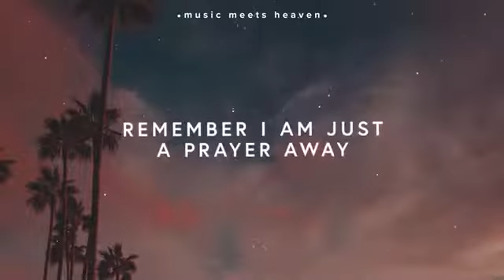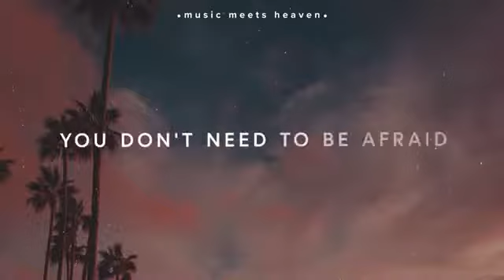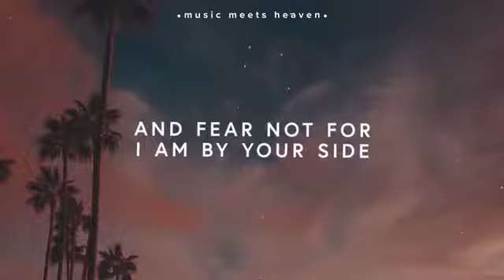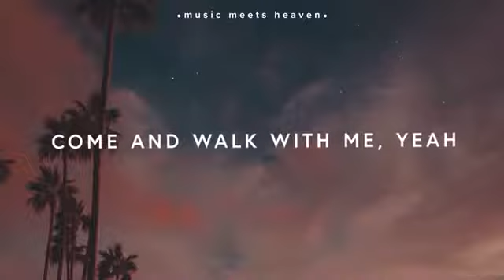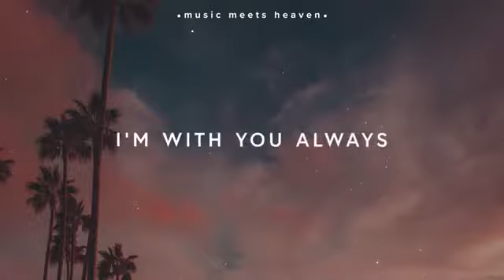Always - Owl City ( Lyrics )